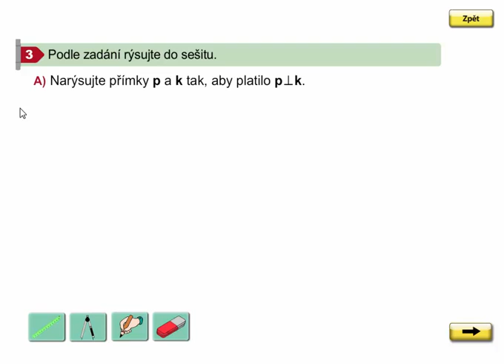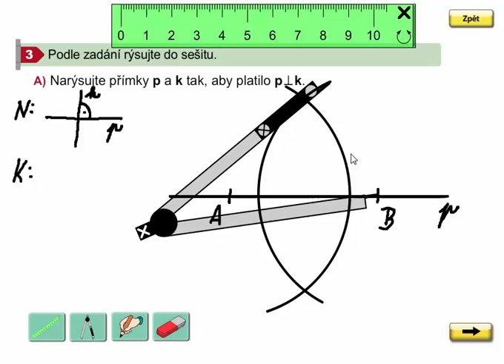Rýsování ( kolmice pomocí kružítka), Geometrie 3. ročník, strana 57, cvičení 3A